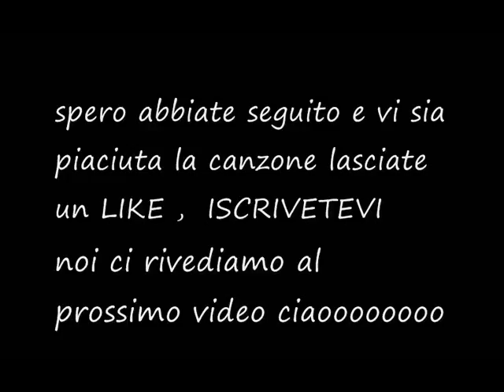remix the way you are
ho dato il massimo per farlo certo so che esistono cose migliori io purtroppo non ho i mezzi per poter fare tutto quanto quindi spero vi piaccia nella sua semplicità